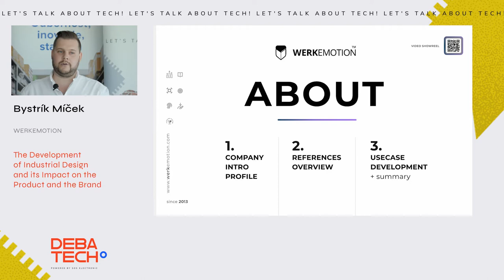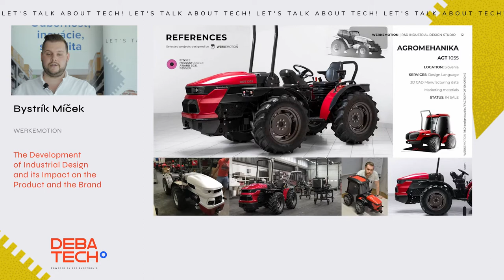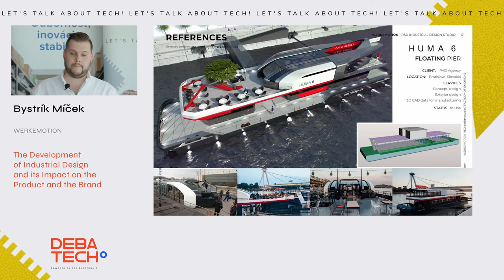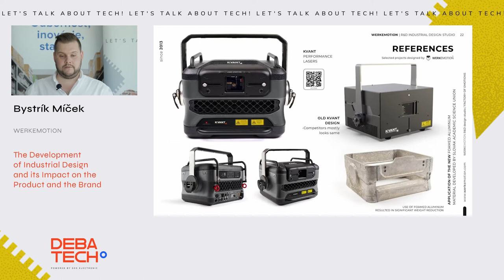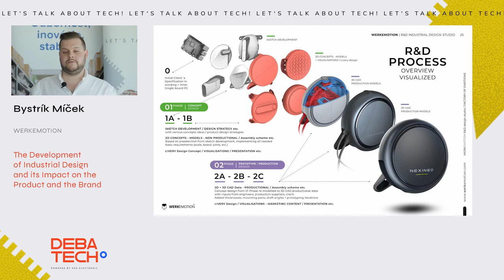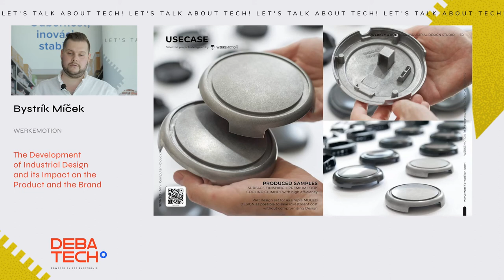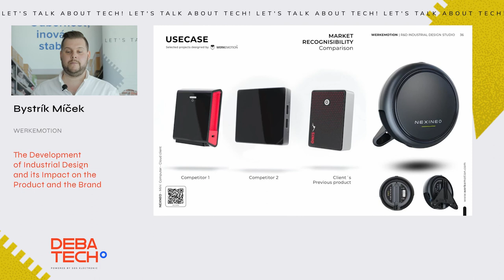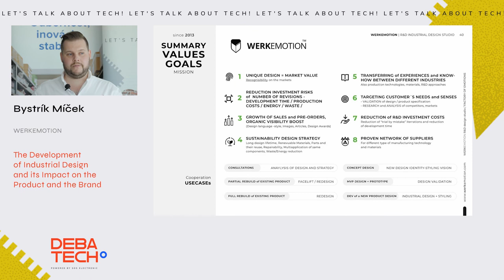E- conference DEBATECH - The Development of Industrial Design and its Impact | SOS electronic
Industrial product design and the design itself is a dominant element that significantly contributes to the increase of the success of the product portfolio and the brand itself. How does product design develop? How do designers collaborate with other engineers during the development process?

🔵 The Development of Industrial Design and its Impact on the Product and the Brand

How does the design reflect the needs of users and the expectations of decision-makers? The development of product design is based on a strict methodology of process, analysis, identification of unique selling points and functionalities, and other benefits that a product is intended to offer. Industrial design has a very direct impact on increasing product sales, lowering the production price versus increasing the added value, and even reducing waste in production or in use.

In the presentation, you will learn how and how long it takes to develop an industrial product design, what the whole process involves, how and with whom the designer collaborates during the development, how the design influences the success of the products, and how it implements technical and business requirements.

2:40    About WERKEMOTION
4:09    References
13:37  UseCase development R&D process
23:32  Market recognisability

Who is Bystrík Míček from WERKEMOTION ?
Bystrík established the R&D Design studio WERKEMOTION in 2013. He is the CEO and remained also a Design manager in the company. The company has an international clientele and the greatest projects are the proudest of are for example the Bahart New Fleet of Ships in Hungary, the Albertina River Cruiser which is located on the Danube, and transport from Germany to Ukraine.

SPEAKER: Bystrík Míček
STUDIO: Optio s.r.o.
ANCHOR: Tomáš Poláček